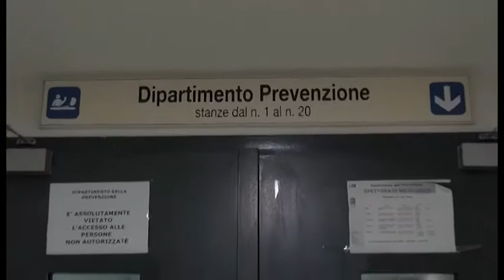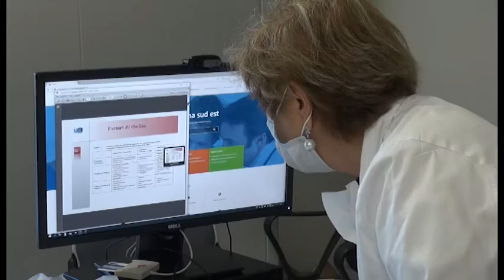Arezzo, cresce il numero di casi di Legionella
Crescono i casi di Legionella nell'Aretino.
Lo scorso anno sull'intera Area Vasta furono riscontrati 36 casi e di questi 9 ad Arezzo. Nei primi sei mesi del 2020 i fenomeni di Legionella accertati nell'aretino sono già 12. Quindi un incremento importante se pensiamo che il virus si manifesta soprattutto nel periodo estivo.